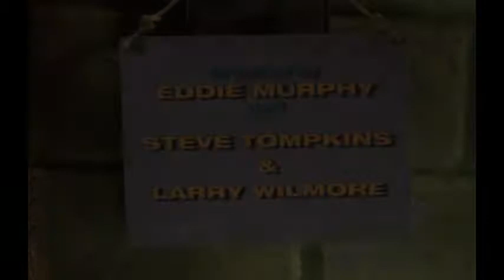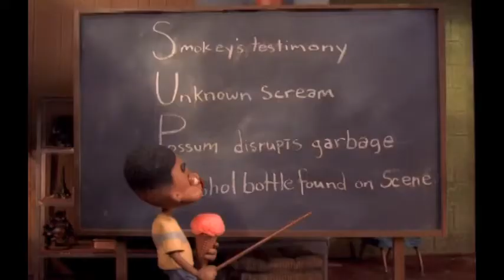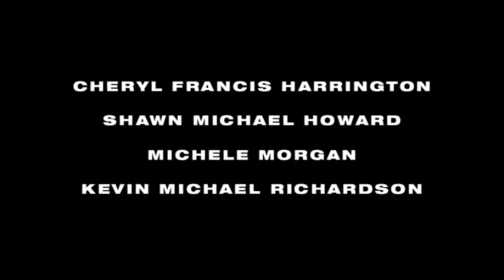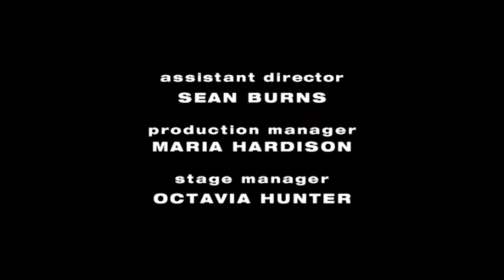The PJs Season 1 Episode 11 (S01E11) - U Go Kart